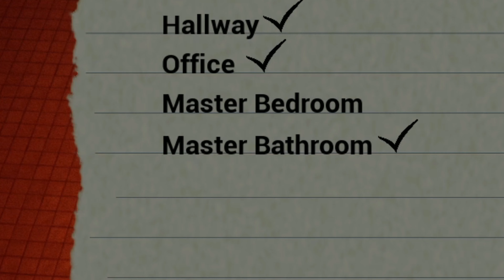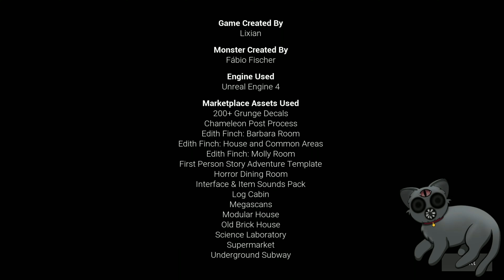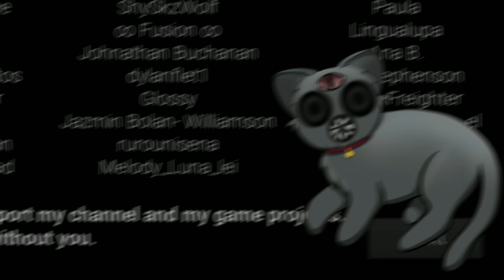LIXIAN IS THE WORST BOSS | Late Night Mop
I'm calling you OUT, @LixianTV !

0:00 - A Job Well Done
10:29 - Very Dead
14:13 - Nope

Outro 🎵: Anxiety - NEFFEX